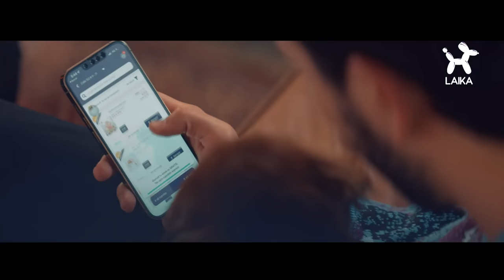Yatra es Laika 💜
Yatra sabe que lo más importante son los momentos con ellos 🐶😻. Del resto se encarga LAIKA, a un solo silbido 🎶